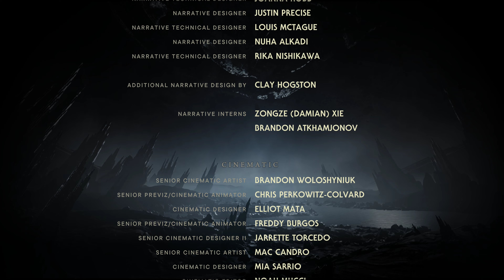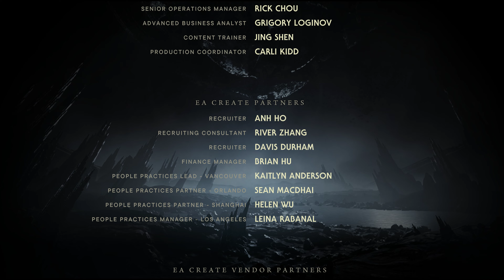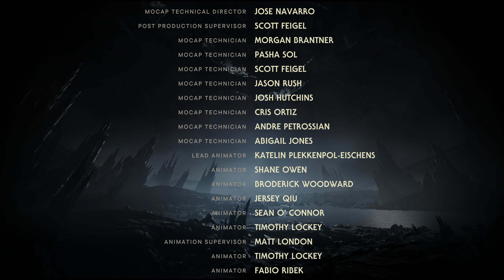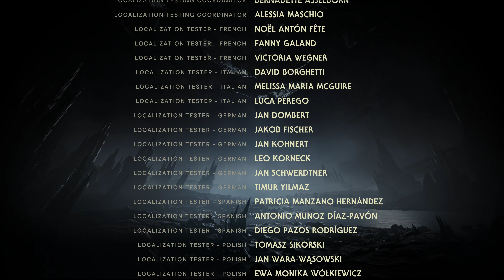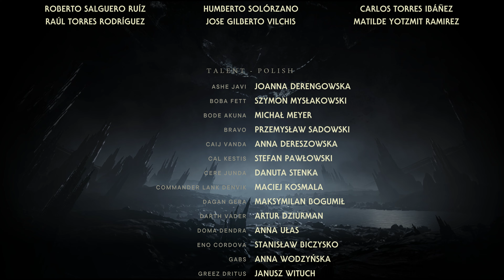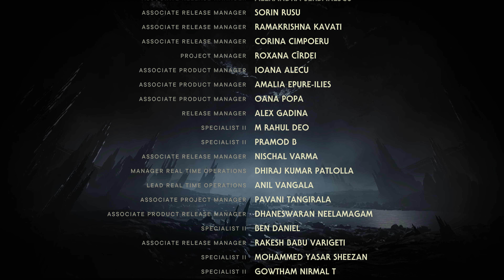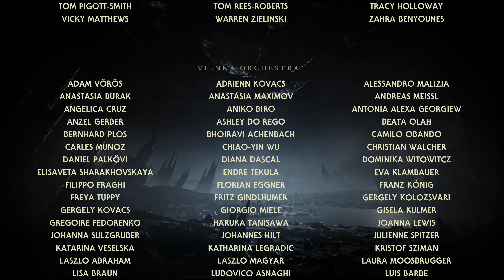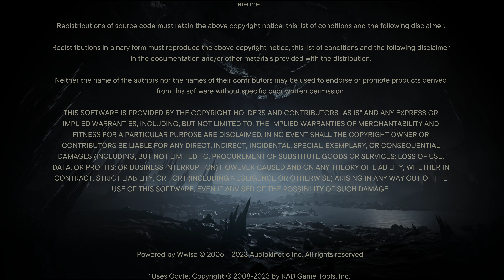Star Wars Jedi: Survivor Story Gameplay Walkthrough Part 26 - FINAL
The story of Cal Kestis continues in STAR WARS Jedi: Survivor™, a galaxy-spanning, third-person, action-adventure game.

The story of Cal Kestis continues in Star Wars Jedi: Survivor™, a third-person, galaxy-spanning, action-adventure game from Respawn Entertainment, developed in collaboration with Lucasfilm Games. This narratively driven, single-player title picks up 5 years after the events of Star Wars Jedi: Fallen Order™ and follows Cal’s increasingly desperate fight as the galaxy descends further into darkness. Pushed to the edges of the galaxy by the Empire, Cal will find himself surrounded by threats new and familiar. As one of the last surviving Jedi Knights, Cal is driven to make a stand during the galaxy’s darkest times — but how far is he willing to go to protect himself, his crew, and the legacy of the Jedi Order?